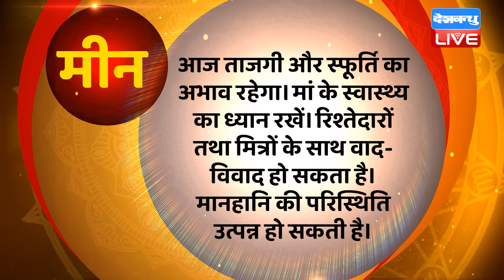17 July 2023 | Aaj Ka Rashifal | Today Astrology |Today Rashifal in Hindi | Latest | Live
17 July 2023 | Aaj Ka Rashifal | Today Astrology |Today Rashifal in Hindi | Latest | Live